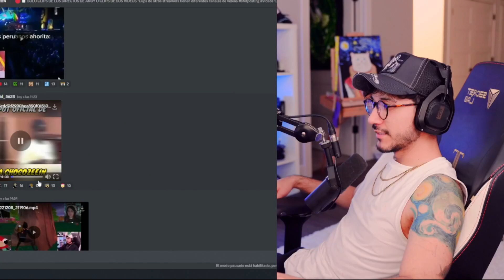Zein se vacila viendo a RenRize romper su monitor en el Twitch Rivals